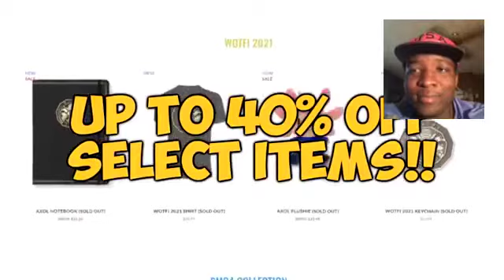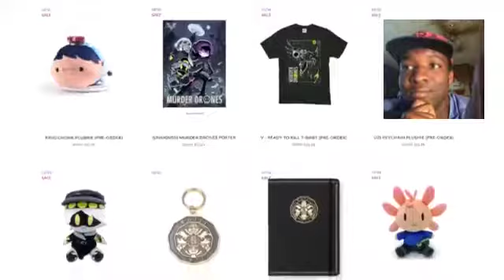SMG4: If Mario was in…Poppy Playtime- Reaction